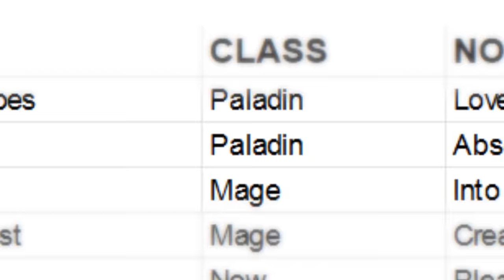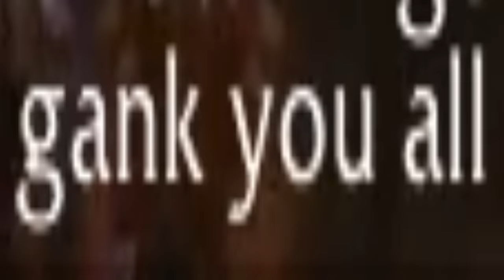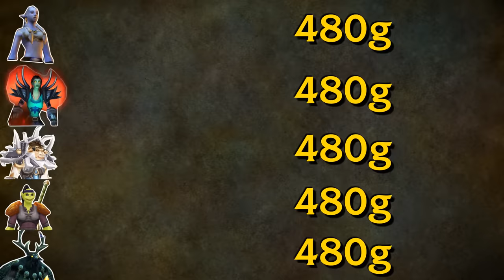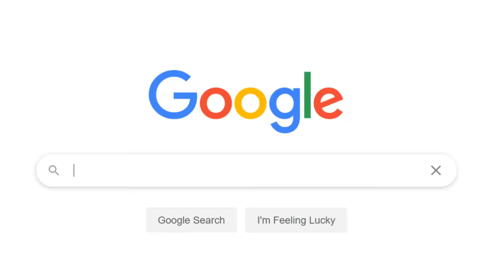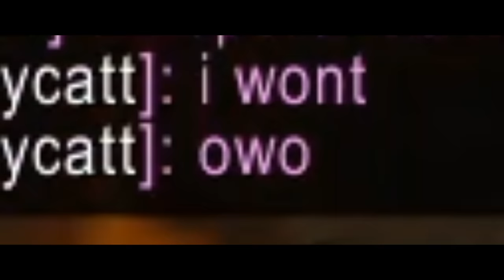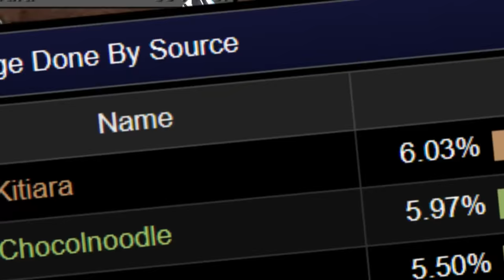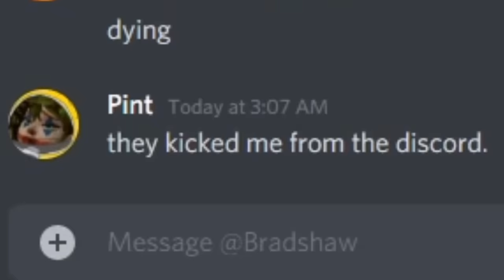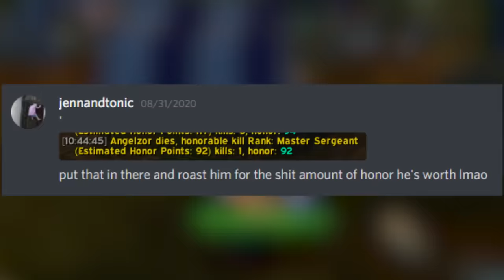Why I betrayed my WoW guild.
and find out how you can get 3 months free.

Hard drive fails man, feels bad. Lost all my old gnome images/renders as well as a bunch of footage and this video was like a damn phoenix rising from the ashes. See yall in the shadowlands.
Toon: Pent-Dalaran (Alliance) (duh.)